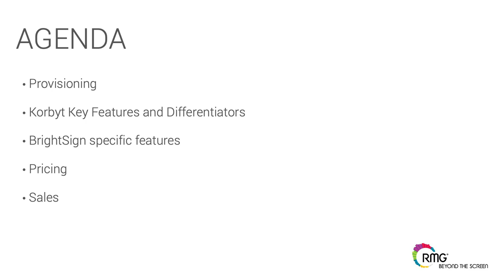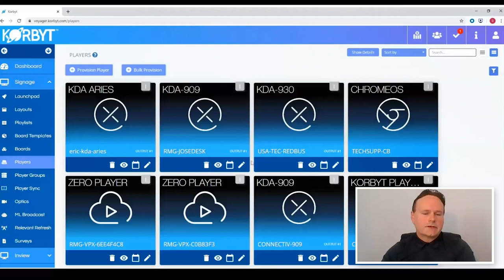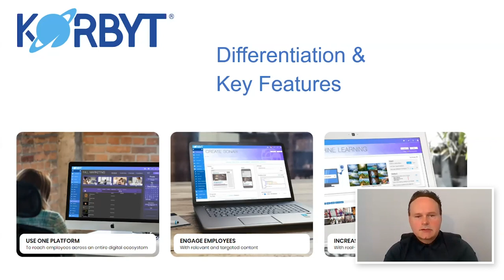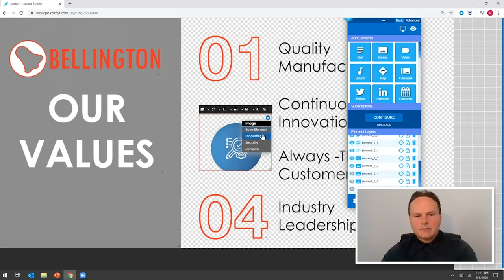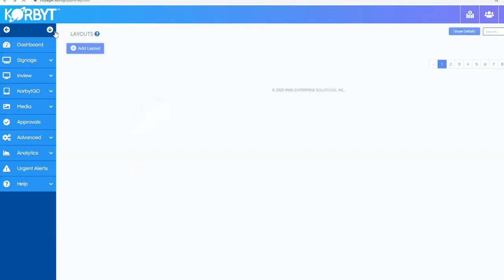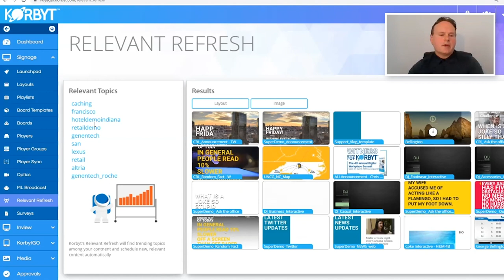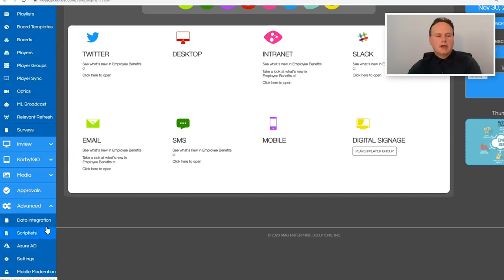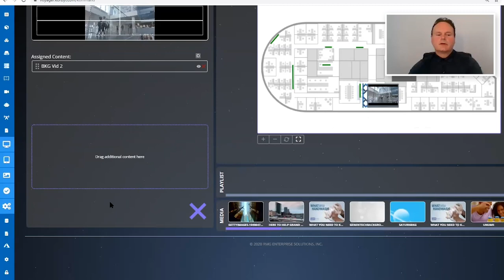BSN.cloud Partner Pavilion with Korbyt/RMG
Now you can use BSN.cloud to easily provision BrightSign players to work with the RMG/Korbyt CMS.